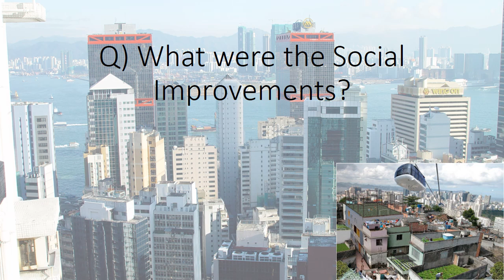Favela Bairro Project Case Study (Squatter Settlements) Quiz (GCSE Geography AQA A)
Pause the video and think of an answer then play to see if you got the question right.